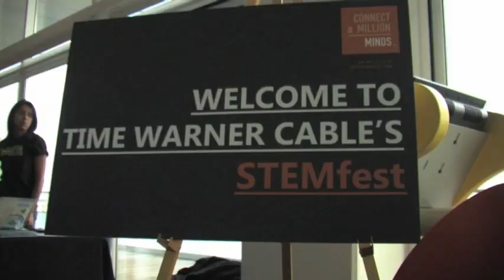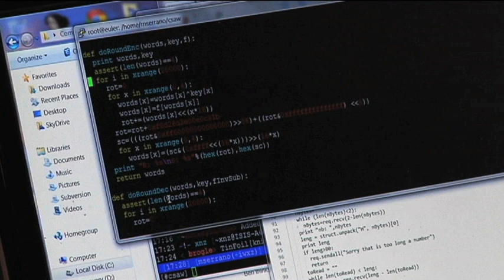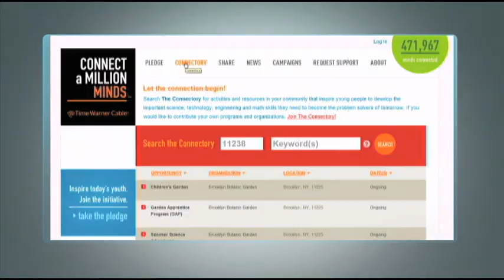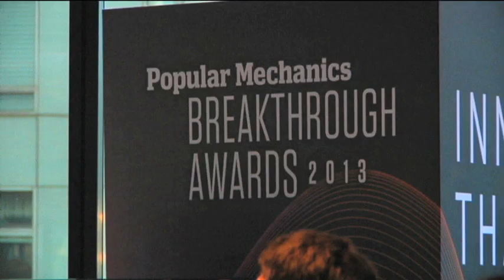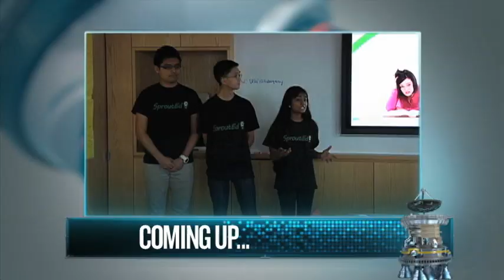Episode 16: Part 1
President Obama comments on the latest numbers ranking US students in math and science, teens in Milwaukee, WI and Lake Norman, NC first-hand STEM experiences at local fairs.